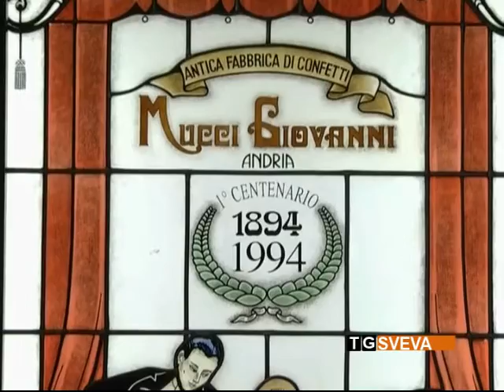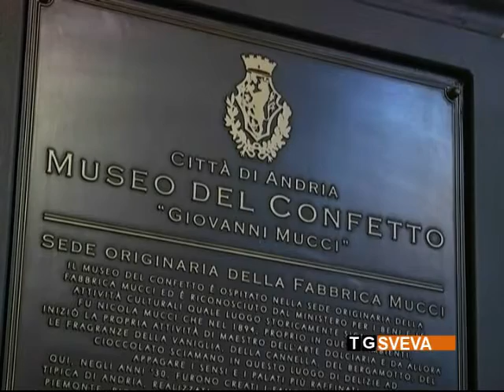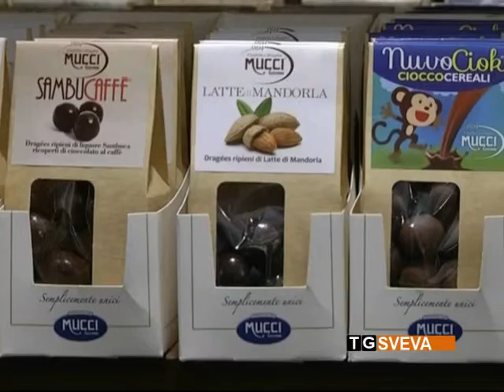Andria | Carnevale e i suoi “tenerelli”: tradizione e novità al Museo Giovanni Mucci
Con le feste di Carnevale arrivano i tenerelli in casa. E anche se ormai sono consumati nell'arco di tutto l'anno, Ad Andria, la città che li ha inventati, restano il simbolo di questa festa.